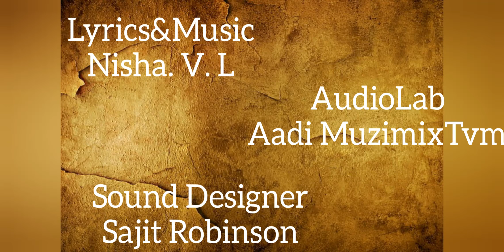Gandhi Song|Nisha. V. L|St:Helen's H. S Lourdepuram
Lyrics&Music:Nisha.V.L
Orchestration :Sajit Robinson
Singers:Anna Joy
Lena Joy
Kripa. P. Casper
Chris. P. Casper
Christa. P. Casper
Arsha
Taniya Shaji
Athira
Ann Tessa
Audio Lab:Aadi Muzi Mix, Tvm
Sound Designer:Sajit Robinson